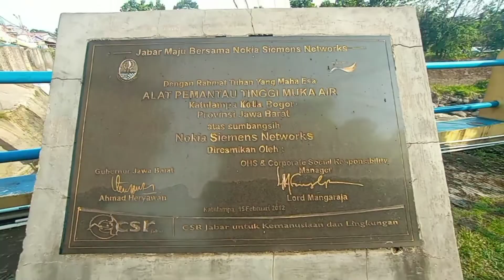SITUASI BENDUNGAN KATULAMPA DISAAT MUSIM KEMARAU